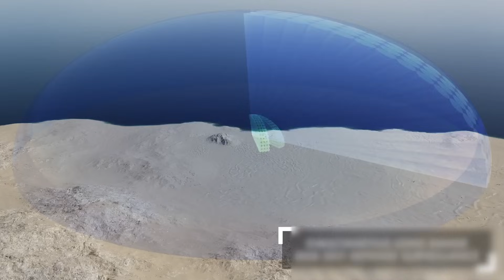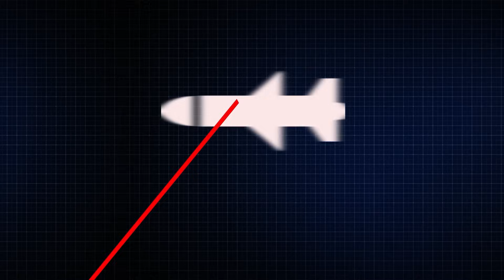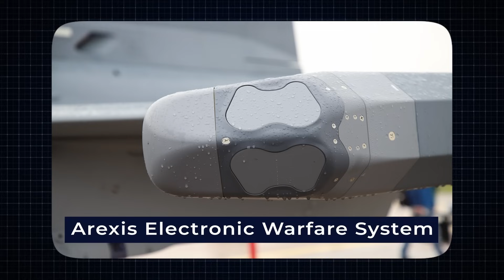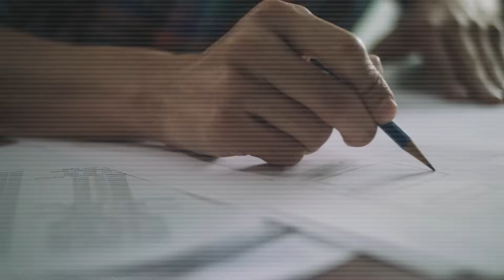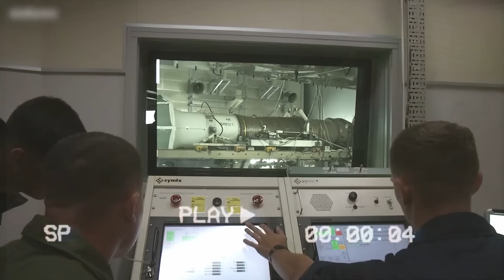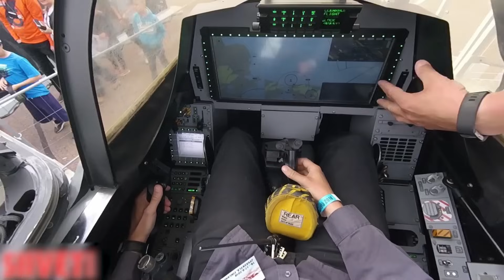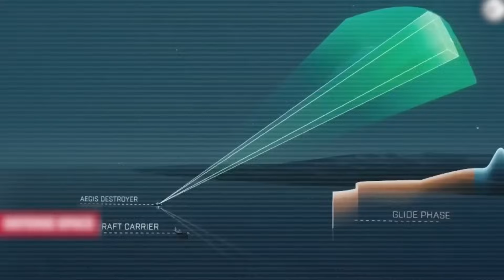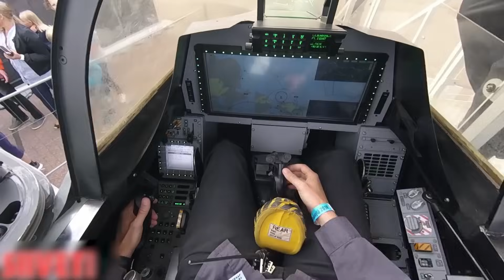This Swedish LASER Fighter Jet Will Destroy China In 15 Seconds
Over the years, the future of warfare has shifted from brute force to calculated destruction at high speed. While the United States sits at the top of the pile, China has unrelentingly created hypersonic missiles, potentially leading to leapfrogging the United States’ missile technology. However, Sweden’s new laser jet technology has been touted as a rebuttal to China’s missiles. Could the United States be thinking of collaborating with Sweden? How does this new technology affect the future of modern warfare?